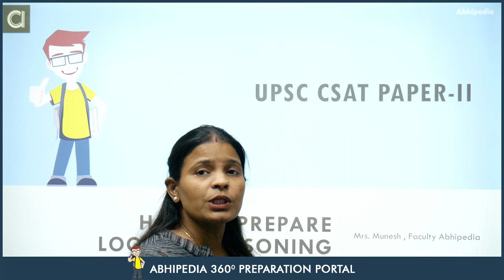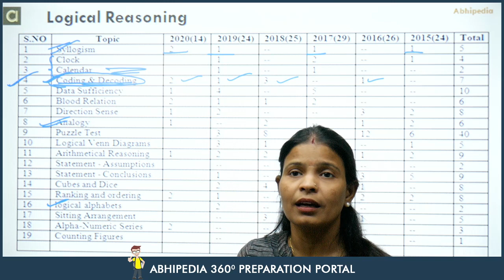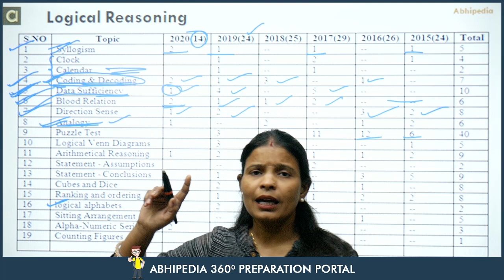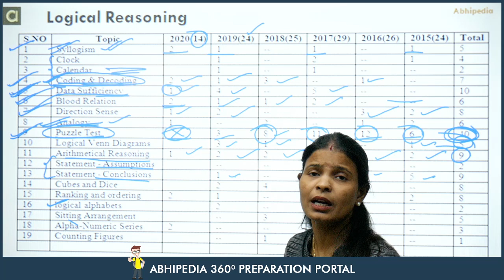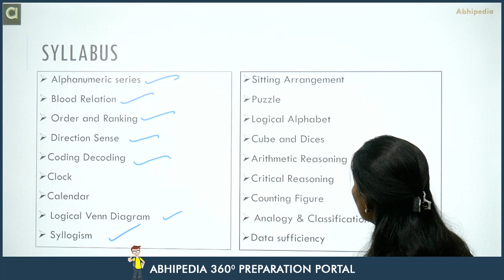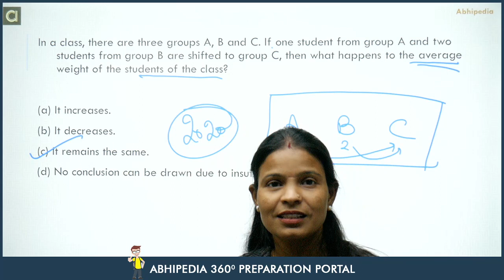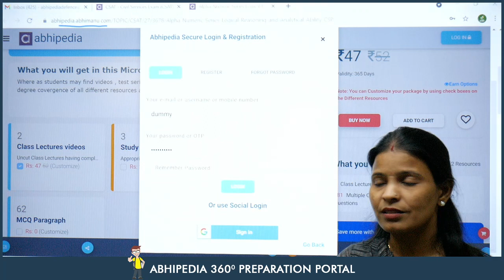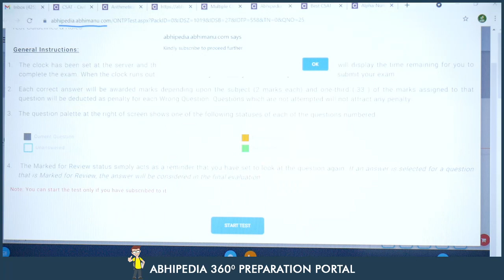UPSC CSAT 2021 | Logical Reasoning I Previous year Question Analysis Exam strategy | By Munesh Ma'am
In this lecture munesh ma'am analyzed and discussed types of questions asked in previous year csat (General Studies Paper II) and strategy based on this analysis.